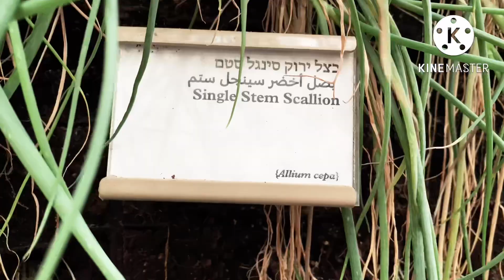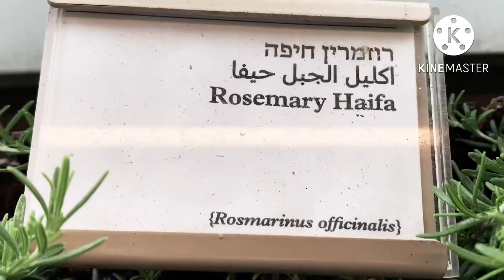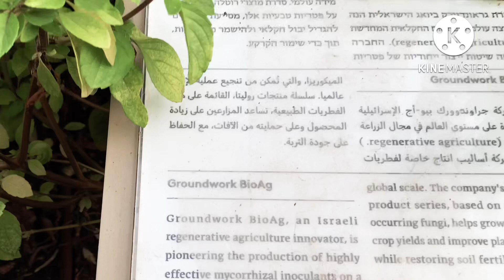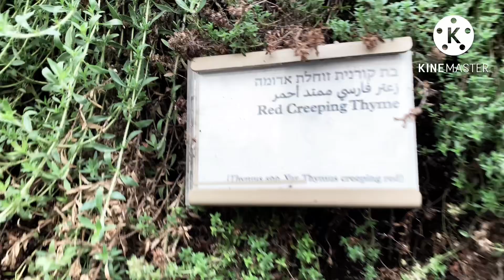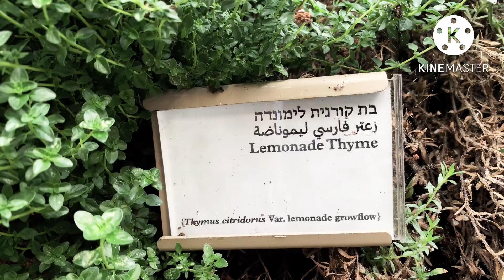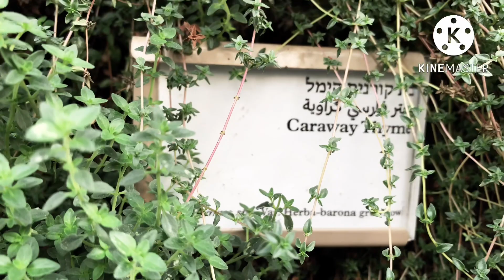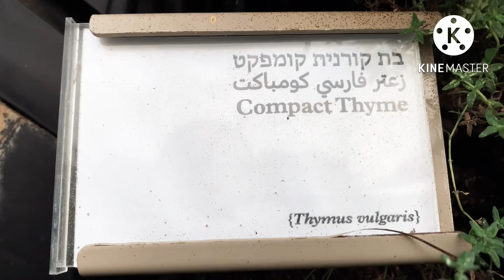ROOFTOP GARDEN DESIGN